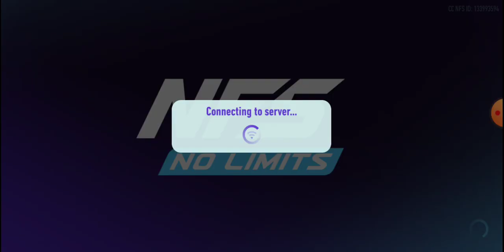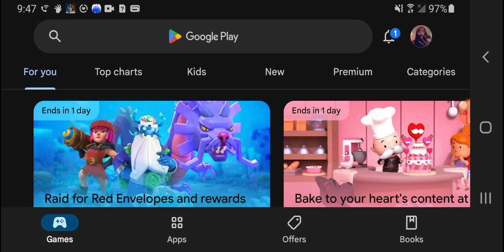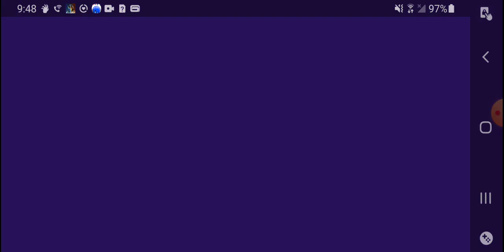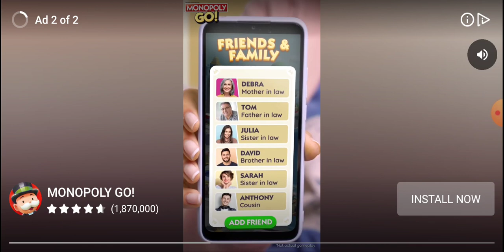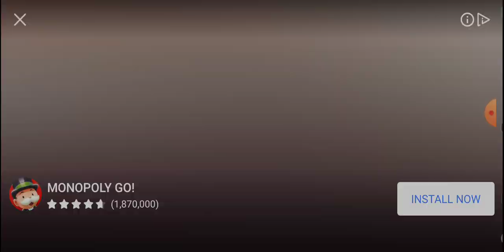W.P.C plays Need for speed no limits